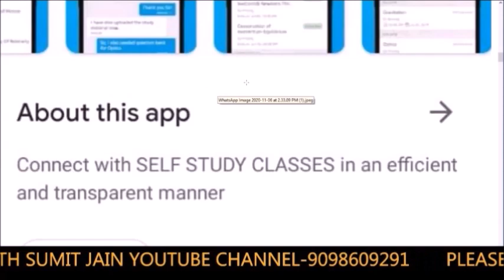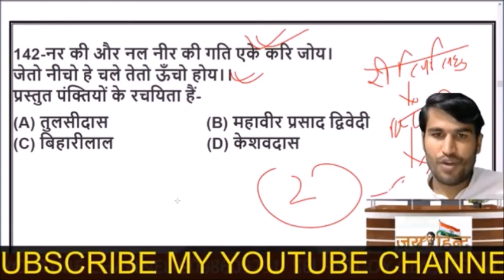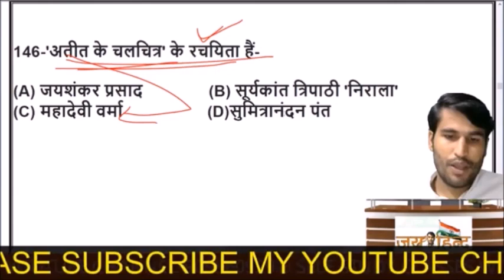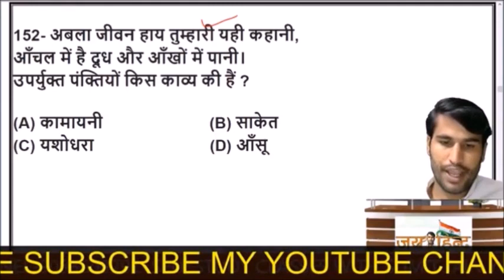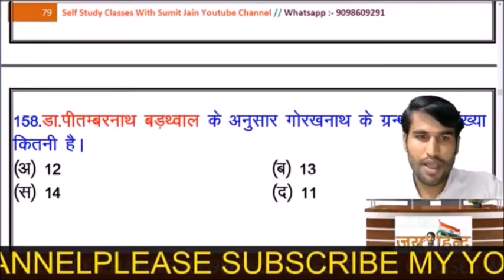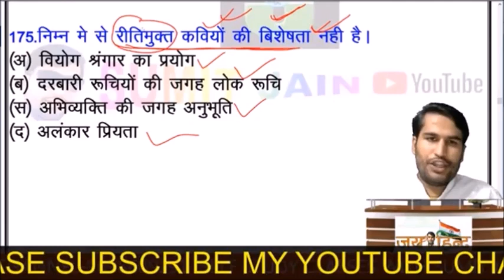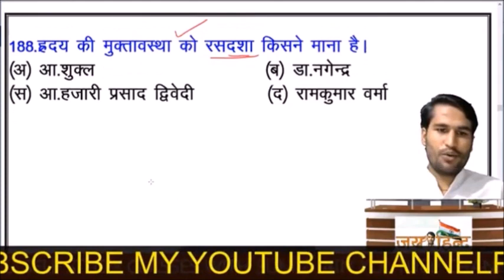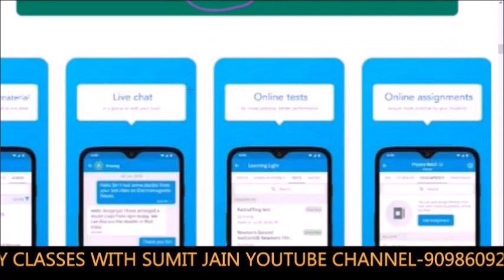TGT, | PGT, | HINDI 2021, || हिन्दी साहित्य महत्वपूर्ण प्रश्न | UKLT | hindi sahitya